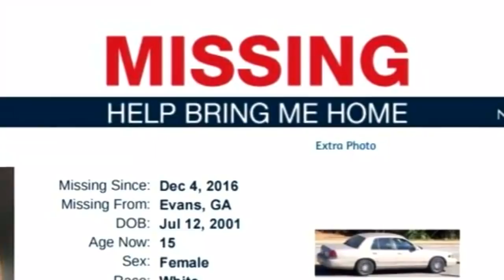15-Year-Old Who Had Sex With 37-Year-Old: 'It's Illegal For A Reason'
15-year-old Calah Waskow admits she made a mistake of having sex with a 37-year-old man. Calah's face was seen across the country after an amber alert was sent out when her mother reported her kidnapped from their Georgia home last year. Calah was found safe 200 miles away in Tennessee. In an interview with Dr. Phil, Calah reveals she skipped school to be with him. Calah says the relationship was consensual. But now wants to share her story to raise awareness.